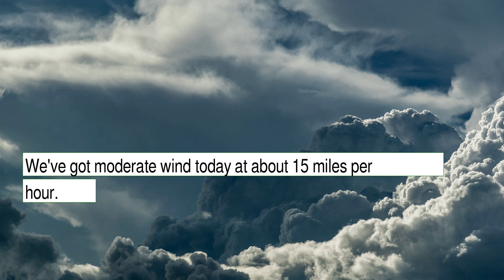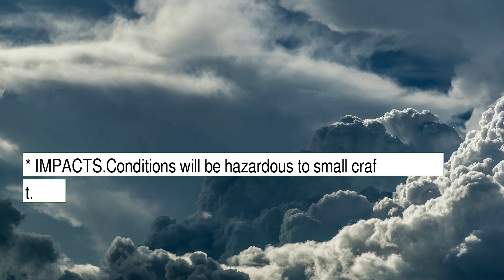Weather Forecast for Monday January 10, 2022 in Boston, MA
The weather report for Boston, MA.  This content contains information from OpenWeather, which is made available here under the Open Database License (ODbL).